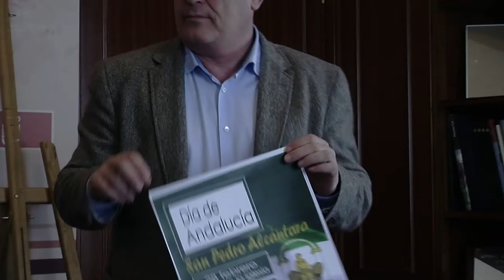San Pedro Alcántara recupera este año la festividad del Día de Andalucía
San Pedro Alcántara recupera este año la festividad del Día de Andalucía el próximo 28 de febrero con diversos actos programados entre los que destacan la izada de la bandera y una degustación gratuita de callos en la Plaza de la Iglesia.

 El teniente de alcalde sampedreño, Rafael Piña, y la responsable de Fiestas, María Guerra, han presentado los actos que comenzarán a las 11.00 horas con la izada de la bandera andaluza en la Tenencia y continuarán a partir de las 13.00 horas en la Plaza de la Iglesia con la degustación de callos y diversas actuaciones musicales.

 “Se trata de actuaciones típicas andaluzas como la que protagonizará la panda de verdiales de Parauta”, ha detallado el edil, quien ha avanzado que el flamenco también estará presente en los actos con las interpretaciones de Juanjo Alcántara y el grupo sampedreño Sonocay.

 El concejal ha detallado que además de cumplir con uno de los compromisos marcados como gobierno de recuperar tradiciones importantes para San Pedro, “estos actos también suponen movimiento económico para la ciudad”.

 Piña ha animado a los sampedreños y al resto de vecinos de Marbella a acercarse a la Plaza de la Iglesia para disfrutar de la festividad y ha avanzado que el programa podría incluir nuevas incorporaciones.